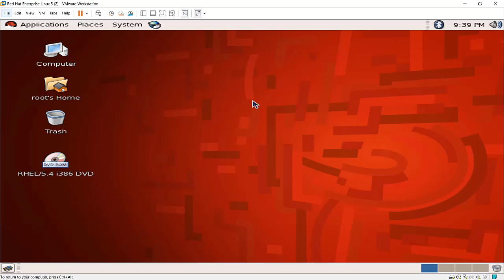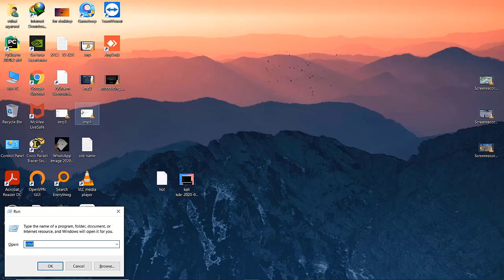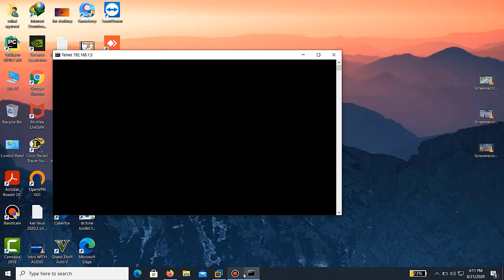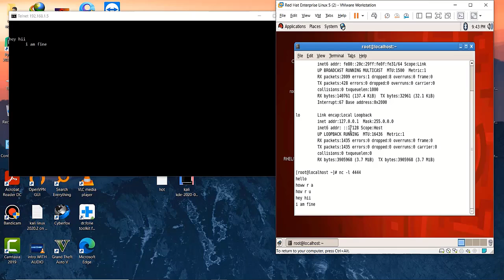How to Configure Secure Chat Server in Hindi || How To Create A Secure Chat Room Using Telnet Server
How To Create A Secure Chat Room  Using Telnet Server || How to Configure Secure Chat Server in Hindi
In this video, I explained How To Chat With Friends Using Telnet Server. Guys if you have any doubts or suggestion please mention in the comment box.